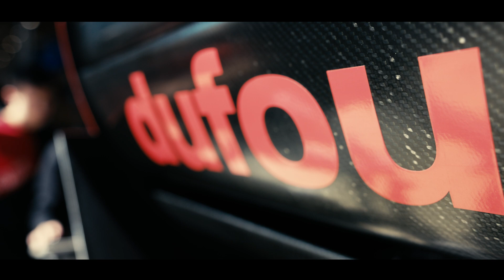AMZ x Sébastien Buemi - VLOG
During his visit, Sébastien explored our engineering approach, learned about the development of our electric race car dufour and took the wheel for an exclusive test drive. From in-depth discussions on design and performance to real-time driving impressions, this visit offered valuable insights and mutual inspiration.

Watch how professional motorsport meets student-driven innovation in the pursuit of cutting-edge electric racing.

A big thank-you to maxon, whose support for both Sébastien and AMZ made this encounter possible.

Camera & Edit: maxon/Jeremias Wieland